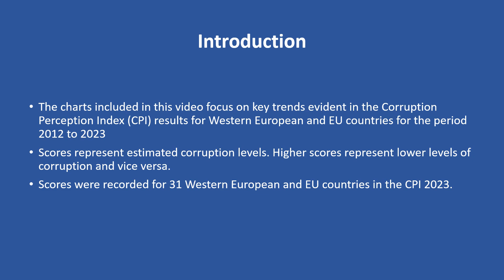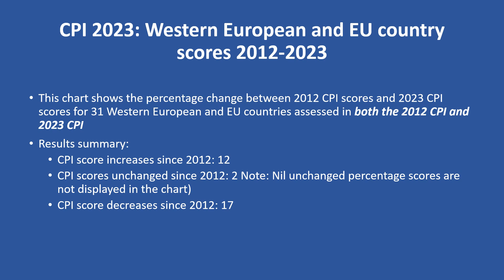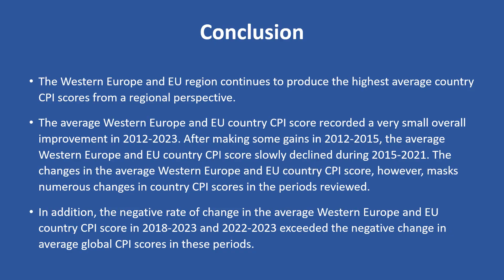Corruption Perceptions Index 2023 Western Europe and EU key trends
Short, medium and long-term corruption trends for Western Europe and European Union countries are presented in this video using scores published by Transparency International in their Corruption Perceptions Index 2023 (CPI2023) report. The analysis demonstrates country performance across Western Europe and European Union countries in the periods 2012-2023, 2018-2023 and 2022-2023.

The Western Europe and EU region continues to produce the highest average country CPI scores from a regional perspective.

The average Western Europe and EU country CPI score recorded a very small overall improvement in 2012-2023. After making some gains in 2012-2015, the average Western Europe and EU country CPI score slowly declined during 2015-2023. The changes in the average Western Europe and EU country CPI score masks numerous changes in country CPI scores in the periods reviewed.

In addition, the negative rate of change in the average Western Europe and EU country CPI score in 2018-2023 and 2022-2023 exceeded the negative change in average global CPI scores in these periods.